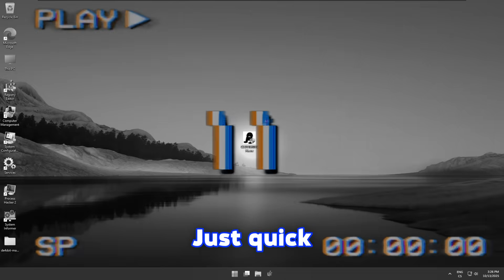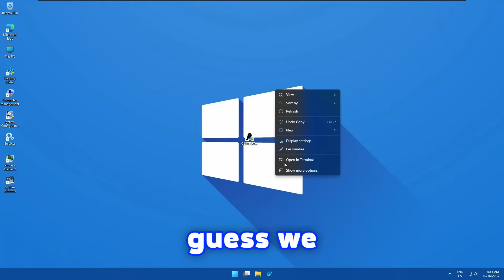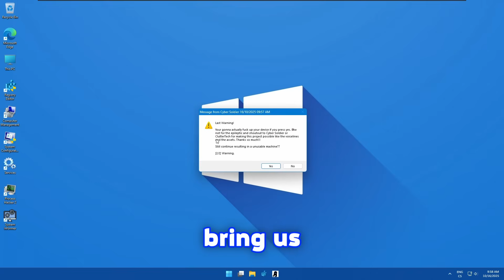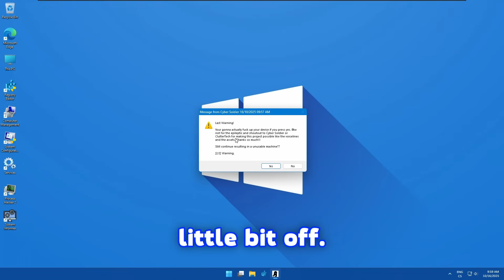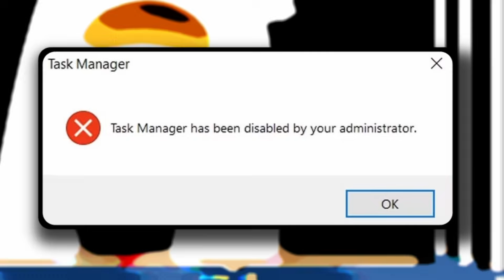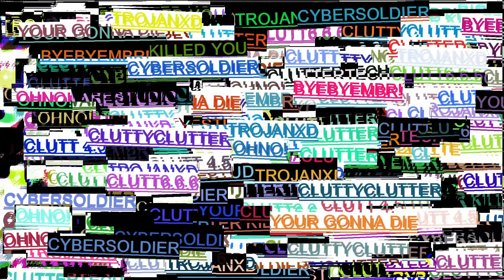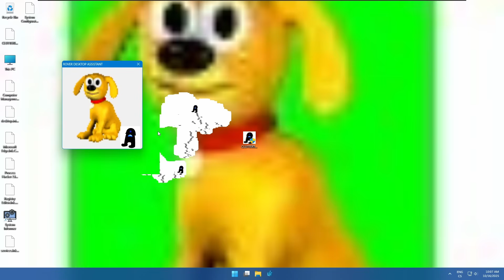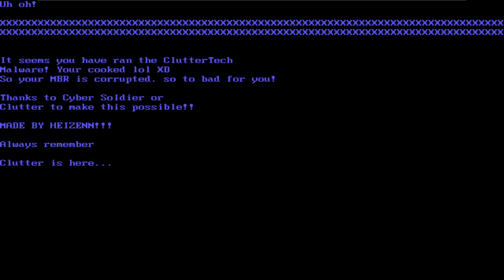Someone Made Malware About Me!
Hey, in this video I demonstrated a fan made malware called CLUTTERTECH.exe. This one contains some references about my channel.
The thumbnail is not lying, it's actually about me :D

Keep in mind that everything in this video is just for educational and entertainment purposes only. As was mentioned in the video, DO NOT TRY ANYTHING ON YOUR DEVICE!